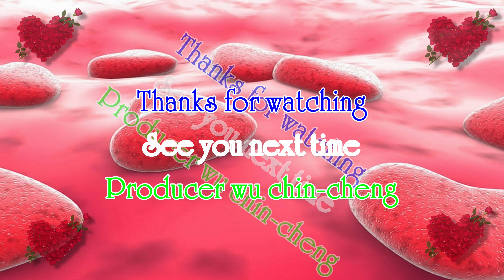西藏之旅風景篇(五)4K